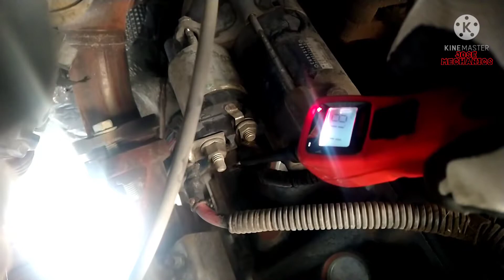2008 Dodge Durango como cambiar el starter o marcha (starter replacement)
Esta es una Dodge Durango 2008 y el día de hoy le vamos a cambiar El starter (arrancador o marcha)
Antes de empezar a trabajar, hay que desconectar la batería porque lleva corriente directa a El starter
También aseguren su camioneta con unas Torres nunca se metan debajo a trabajar solamente con el gato Porque se les puede caer encima de la camioneta.

This is a 2008 Dodge Durango and today we are going to change the starter
 Before starting to work, the battery must be disconnected because it carries direct current to the starter
 Also secure your truck with a Towers never get under to work only with the jack Because the truck can fall.